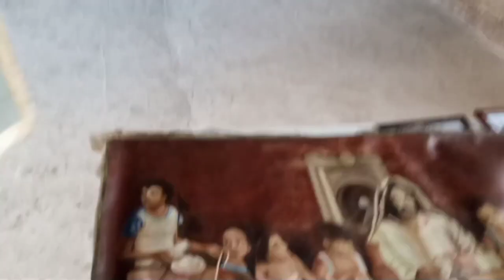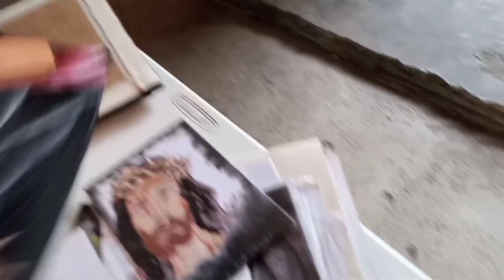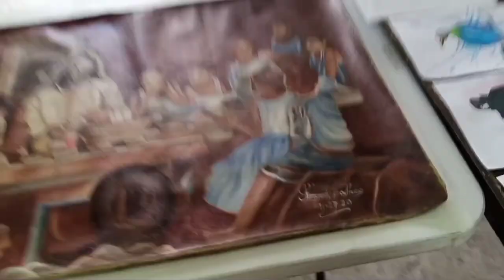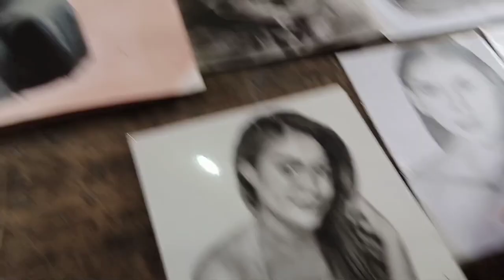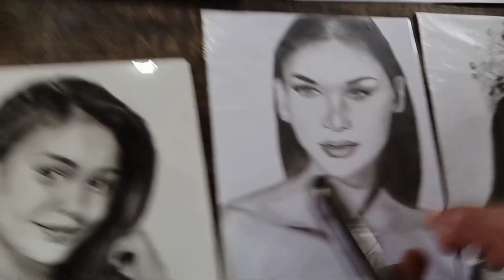ABRENIAN ARTISTS GALLERY IN BUCAY ABRA.